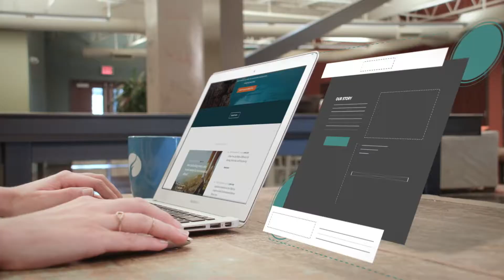A Creative Marketing Agency to Elevate Your Brand | Firespring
You know your organization. We know how to make your brand shine. Bake in a deep dive into your current marketing (what’s working and what’s not) and we’ll find your brand’s unique flavor.

Offering up a combo of strategy, creativity and service, we’ll work as a natural extension of your team to score you some serious marketing wins. You’ll be on the way to success from square one with our team’s tried-and-true strategic and creative processes. At the end of the day, you won’t just have a pretty campaign or shiny logo; you’ll have a strategically crafted campaign that converts and an intentionally designed logo that builds brand equity.

Get ready to collaborate on surefire strategies, raise your business’s profile and boost your bottom line along every marketing avenue.